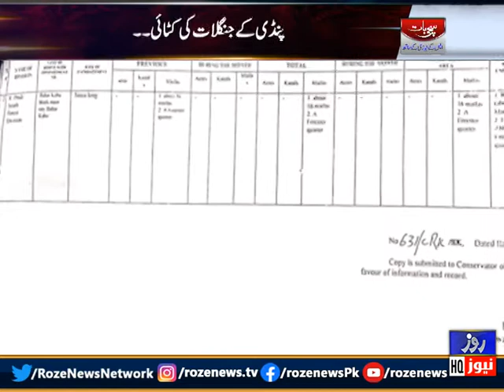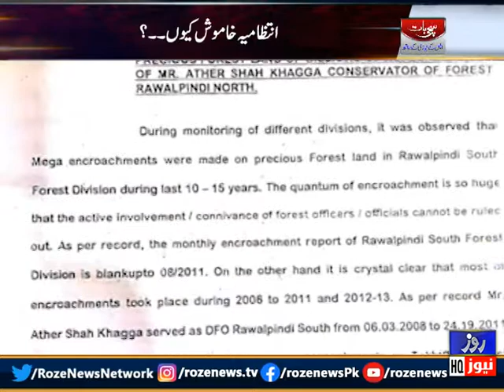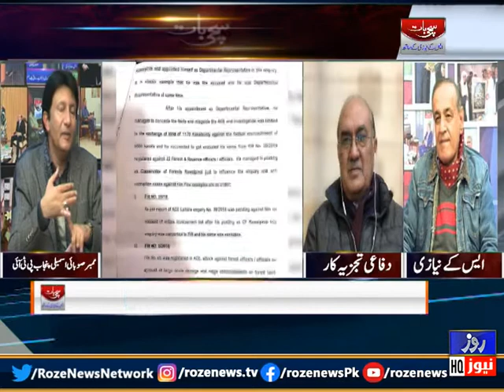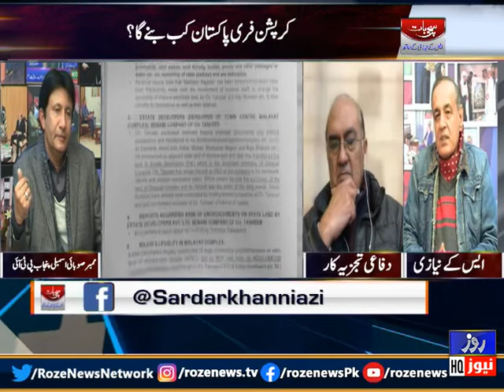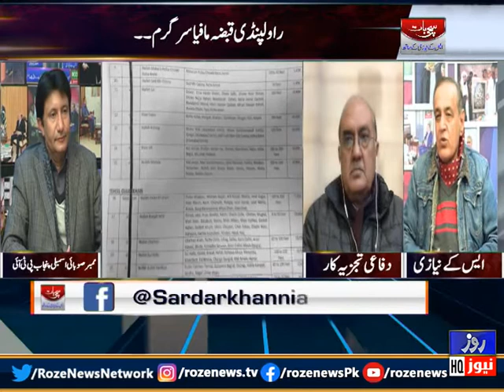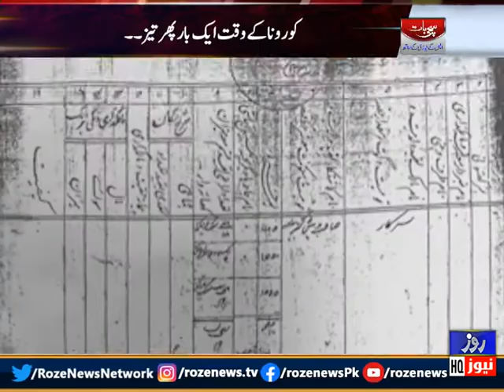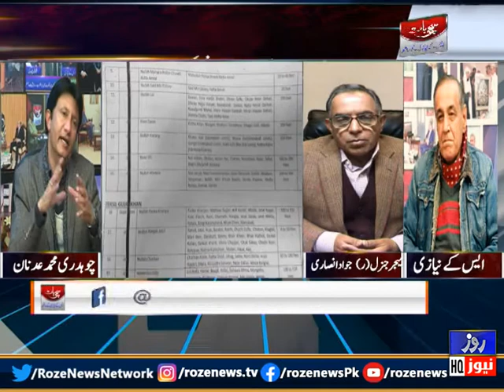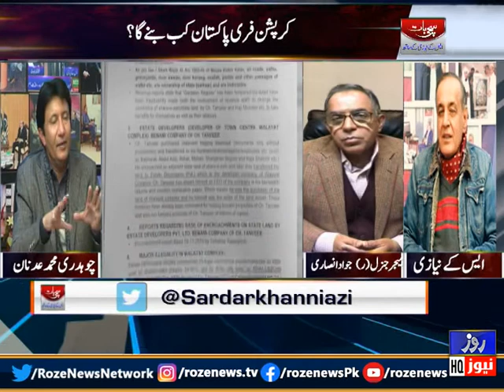Sachi Baat SK Niazi k Sath | National Security Policy and Political Opposition in Pak | 17 Jan 2022